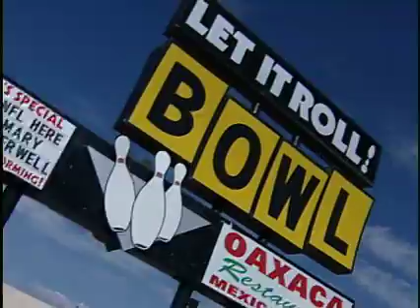Cool In Your Zip: Let It Roll Bowl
Let it Roll Bowl partners with a number of Phoenix schools, charities, and organizations. It's also the only bowling alley in town to offer a kids-bowl-free program!  Let It Roll Bowl also supports local artists, musicians, and comedians.